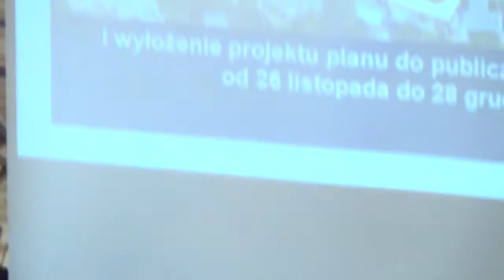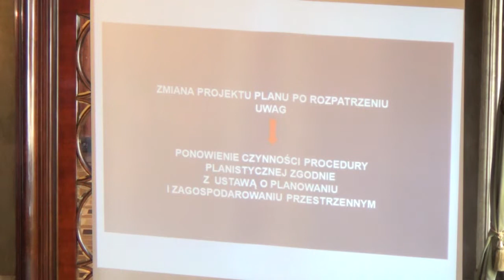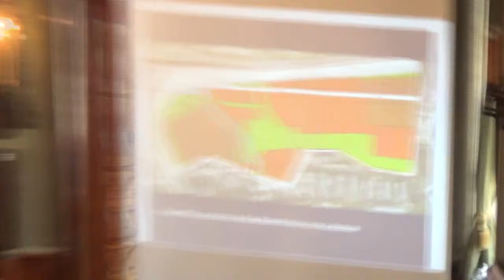5. MPZP obszaru "Rejon ulicy XX Pijarów"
Uchwalenie miejscowego planu zagospodarowania przestrzennego obszaru "Rejon ulicy XX Pijarów"
Projektodawca Prezydent Miasta Krakowa, referuje Elżbieta Koterba
Pozytywna opinia prawna Sebastian Pietrzyk